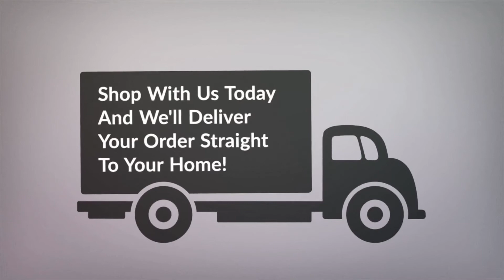CJ Tech N Tools Office Supplies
See our great selection of office supplies and kitchen utensils. We only provide the best home security system equipment items to you online. See a great selection of home, office and play desks. Stay in contact with us on social media as we will send you updates on new products for sale online.